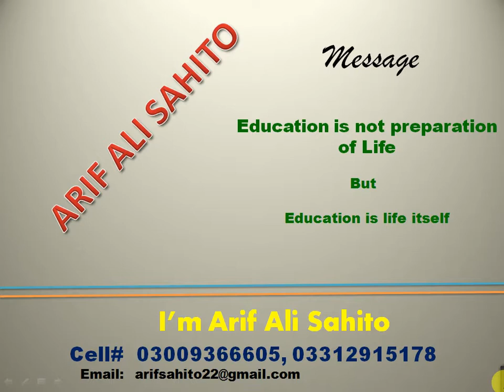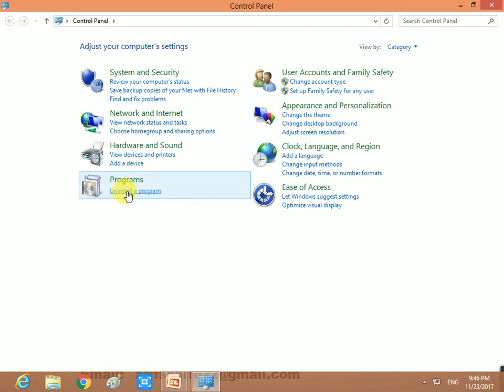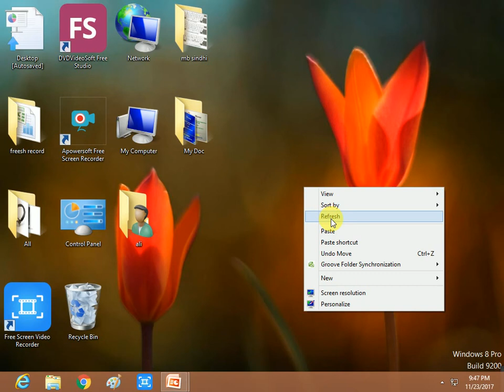How we can remove software